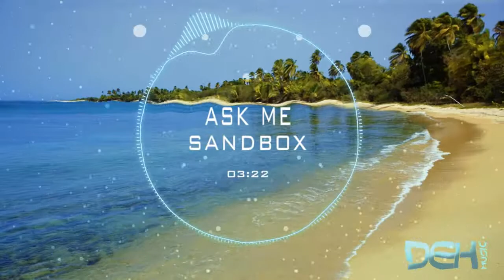Ask Me - Sandbox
«We are bringing you our favorite EDM music.»

♦Follow Ask me♦

♣Follow DEH Music♣